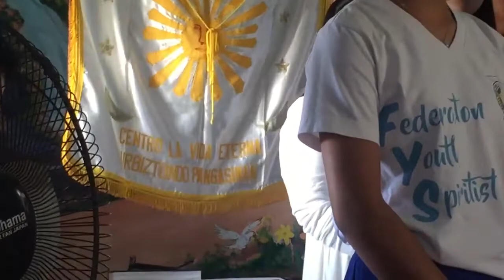Si Jesus So Oalad Una - by Centro La Vida Eterna FYS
Presentation of Centro La Vida Eterna FYS during the 36th Anniversary of Centro Siac Ti Pudno Nga Bunga Ti Ubas. (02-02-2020)